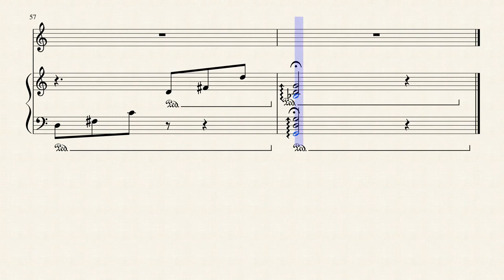Slangenburg Wiegenlied 2018 by Jan Hoppezak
gemaakt na de kerst 2017 voor Mirjam Kruithof en Manno Koeten